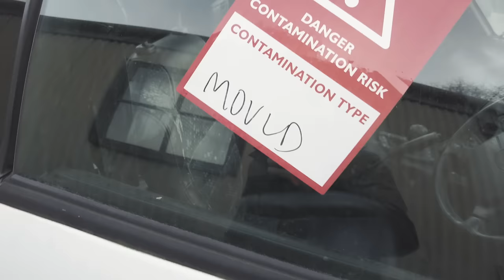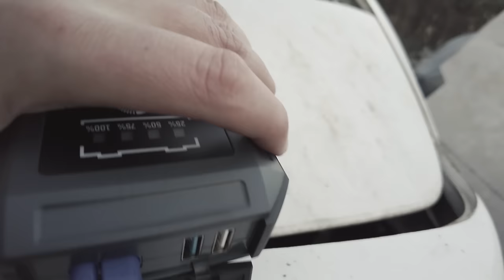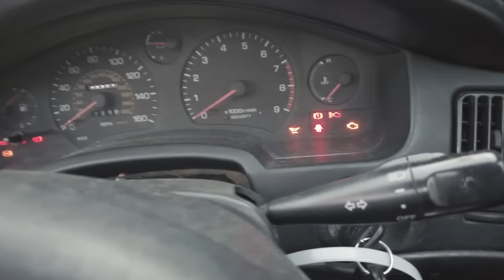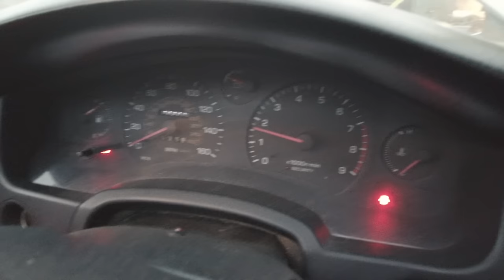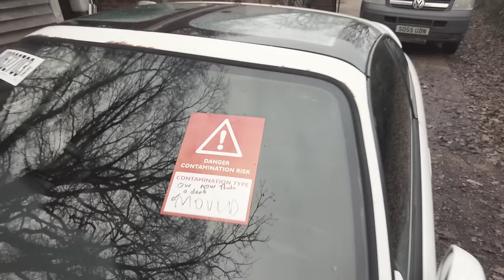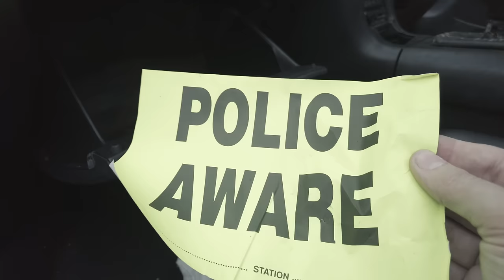Should This £500 CRASHED Toyota MR2 Be Fixed?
I have bought the first car in my NEW trading up series where with an initial budget of only £500, I will be trading my way all the way up to either a Porsche Cayman s or a 996!

This is my Toyota mr2 mk2 sw20 rev3 with the t top that I got at auction for only £425. but there is a big catch!! it has been pretty heavily crashed in the front and appears to have been sitting for some time!

should I break it for parts, sell as a project, or restore it? let me know!

Big thank you to TOPDON for sending me out a new jump starter 👍 here is a link if you want to check them out (not sponsored)